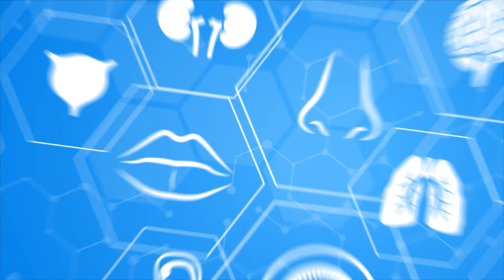علاج تقوس الساقين عند الأطفال والكبار | دكتور عمرو ناجي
يوضح دكتور عمرو ناجي طرق علاج تقوس الساقين عند الأطفال والكبار حيث أن عامل السن هو الأهم ويكون في الأطفال طبيعي في أحيان كثيرة وتستقيم الساق مع الوقت ، قد يكون التقوس عند الأطفال ايضاً بسبب نقص فيتامين د أو نتيجة لين العظام وهنا يجب التدخل لبدء العلاج في أسرع وقت وتختلف طريقة العلاج حسب الحالة والسن ، أما التقوس عند الكبار من سن 40:20 عام حسب درجة التقوس ، درجة الخشونة وسن المريض يتم تحديد طريقة العلاج سواء عن طريق العلاج التحفظي والعلاج الطبيعي أو اللجوء للتدخل الجراحي لتجنب حدوث مضاعفات ، التدخل الجراحي له أكثر من أسلوب حسب العوامل السابق ذكرها ، أما في سن 70:50 عاماً غالباً ما يكون التقوس مصاحب خشونة متقدمة في المفصل ويتحدد العلاج حسب درجة الخشونة فيتم استعدال التقوس فقط أو في بعض الحالات نحتاج تغيير مفصل ركبة صناعي

دكتور عمرو ناجي
استشاري جراحات العظام والكسور​
مدرس جراحة العظام والكسور بكلية طب جامعة عين شمس ​
تخصص دقيق في كسور الحوض والحق وإعادة بناء الحق
استشاري جراجه العظام بمستشفى السلام الدولي ​، مستشفى وادي النيل ​، مستشفى شفا التخصصي ، مستشفى نسائم بالتجمع الخامس ، مستشفى دار الشفاء ، مستشفى المقاولون العرب و مستشفى القاهرة التخصصي​
للحجز والاستعلام التواصل علي رقم 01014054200

يمكنكم متابعتنا علي الصفحات التالية 👇🏻